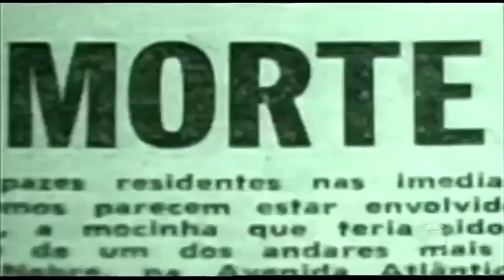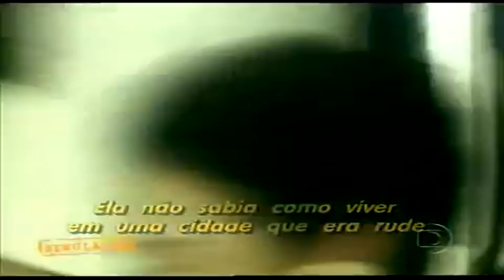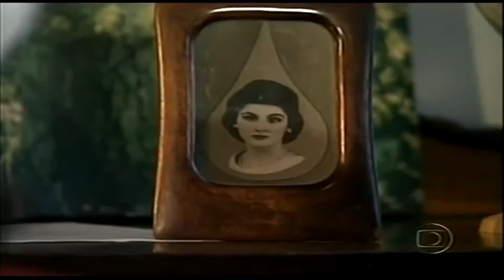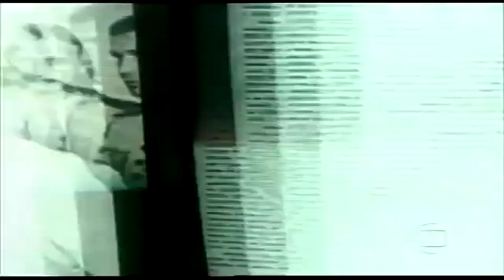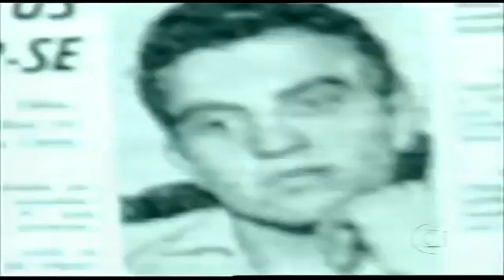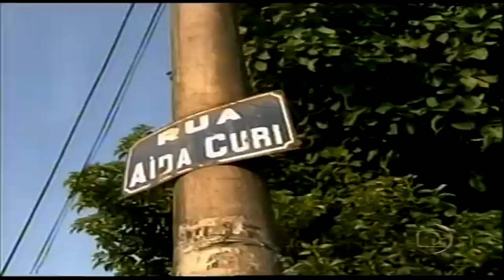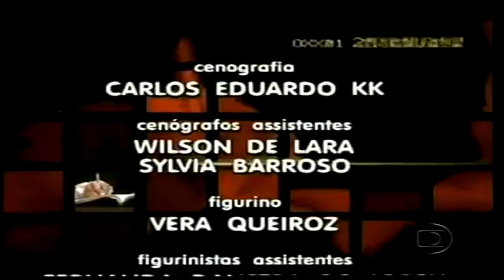Linha Direta - Justiça: Aída Curi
Nascida em Belo Horizonte, Aída Jacob Curi era a terceira dos cinco filhos do casal Gattas Assad Curi e Jamila Jacob Curi. Aos quatro anos, já orfã de pai, Aída se mudou com a mãe e os irmãos para Goiás e de lá para o Rio de Janeiro. No Rio, ela foi matriculada em um educandário, no bairro de São Cristovão, destinado a meninas orfãs. Ela só sairia de lá 12 anos depois, para viver por apenas sete meses. Apesar de receber visitas da mãe, Aída praticamente não teve contato com o mundo exterior. Inocente, casta e religiosa, ela se tornou um alvo fácil para os rapazes da chamada "juventude transviada", que começava a despontar em Copacabana. Entre eles, o playboy Ronaldo Guilherme de Souza Castro, 19 anos. Aída conheceu Ronaldo, na tarde do dia 14 de julho de 1958, quando saía com uma amiga, Ione Arruda Gomes, de um curso de datilografia, em Copacabana.